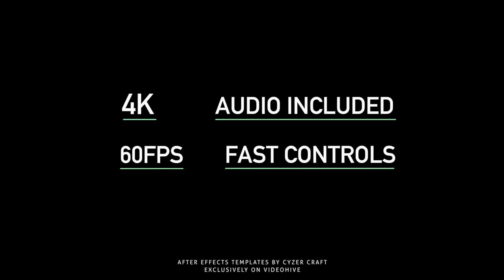Urban Wall Kit | Graffiti Street Art | After Effects Project Files - Videohive template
This is a versatile Urban Wall Animation Kit! Create and customize concrete wall logo with or without prison bars and graffiti title. Add your pictures, logo, text, select colors. Customize scene objects – Disable/Enable jail bars, CCTV cameras, barbed wire fence. Great for grunge street style reveal, urbanistic architecture opener, hip-hop, rap and techno underground music events. May be used for escape room promo. To represent law order, police, gangster, gang, slav, chav, thieve, robber, eastern europe social life. CCTV, surveillance, freedom and poor custody problems. And of course youtube channel or tv show. Use any Text, Pictures and Logo Animation Features Audio is Included! High Quality Ultra HD 4K in 60fps! 100% After Effects Realistic Shadow looks No Plugins required Helpful PDF included (Pictures of people are not included)

download Urban Wall Kit | Graffiti Street Art | After Effects Project Files - Videohive template